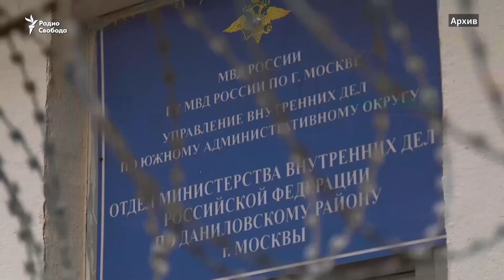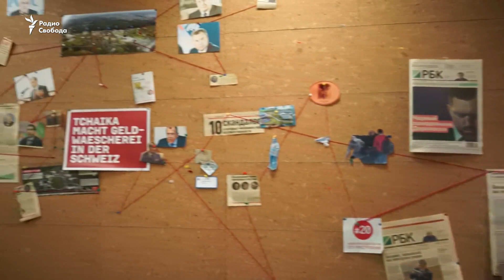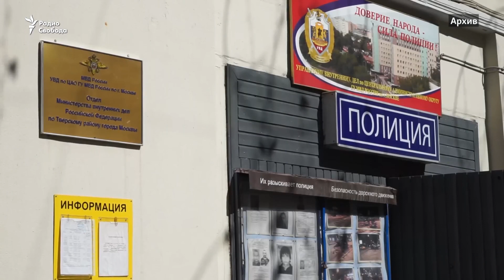"Одна большая кампания по разгрому ФБК"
В Москве менеджера проектов Фонда борьбы с коррупцией Руслана Шаведдинова регулярно задерживает полиция. Его доставляют в отдел внутренних дел, а затем отпускают — без объяснения причин и предъявления претензий.